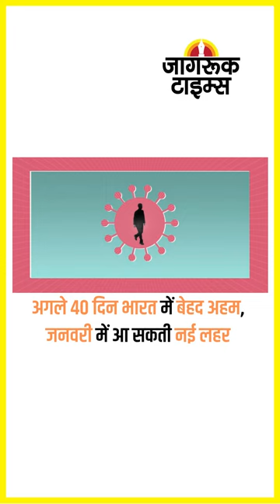JAGRUK TV : SUPER FAST NEWS 28.12.2022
अहमदाबाद : अस्पताल पहुंचकर मोदी ने जाना बीमार मां का हाल

यूपी : निकाय चुनाव में ओबीसी आरक्षण को पांच सदस्य आयोग गठित

गाम्बिया के बाद उज्बेकिस्तान में कफ सिरप पीने से 18 बच्चों की मौत

सख्ती : वाहन पर आर्मी, पुलिस, वीआईपी लिखवाना पड़ेगा भारी

आगरा : यमुना एक्सप्रेस वे पर युवती से दुष्कर्म, तीन गिरफ्तार

मेघालय में भारत-कजाकिस्तान संयुक्त सैन्य अभ्यास का समापन

बंगाल में भारत जोड़ो यात्रा शुरू, प्रदेश अध्यक्ष ने दिखाई हरी झंडी

दो दिन में 39 अंतरराष्ट्रीय यात्री कोरोना संक्रिमत पाए गए

अगले 40 दिन भारत में बेहद अहम, जनवरी में आ सकती नई लहर

काशी विश्वनाथ में केवल झांकी दर्शन, गर्भ गृह में प्रवेश पर रोक

पाकिस्तान क्रिकेट : पीसीबी की रमीज राजा को कानूनी कार्रवाई की धमकी